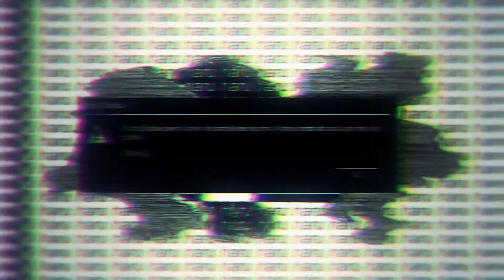Animal jam Necklace to Headdress Challenge (Part 6)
Hello guys! I am so sorry that it’s been a while since I have updated. Fro, now on I will try my best to upload more frequently. Anyways, I hope you enjoyed the video!